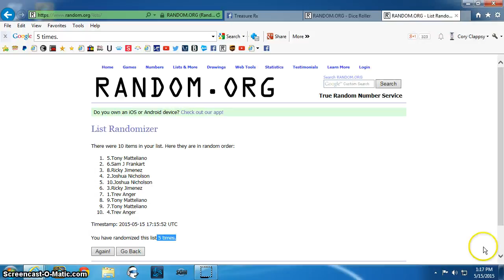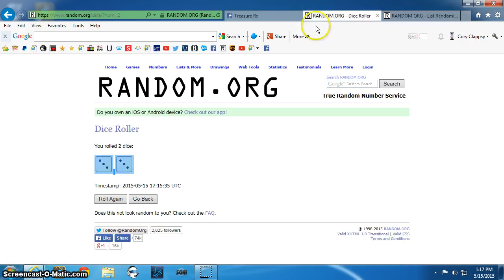2 Prospectors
Cavicchio